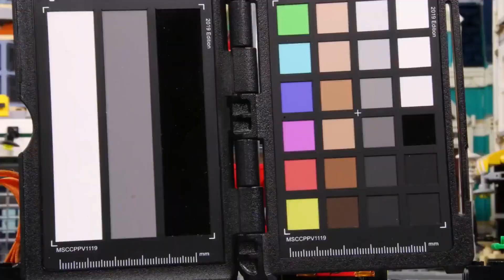LEGO Experimental Bowser Hammer Truck! | Billy Bricks | Cartoons for Kids | WildBrain Happy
Hi TeamBricks! Hope you enjoy this new LEGO Experimental video which sees Bowser build his own experimental vehicle with a huge hammer as he chases after Mario. Find out what happens now!